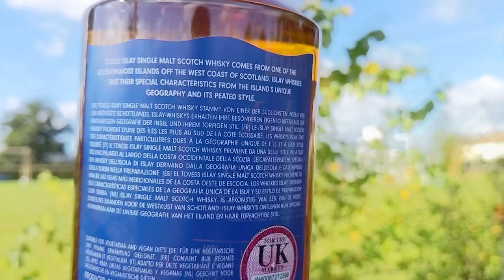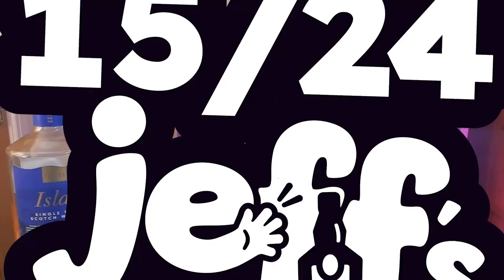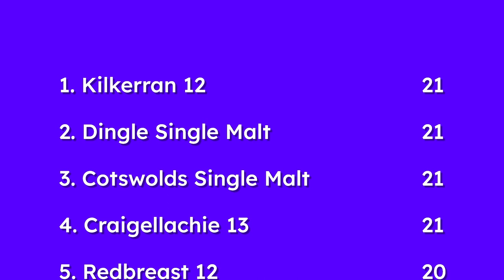CHEAPEST ISLAY WHISKY - Tovess Islay Single Malt Whisky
Tovess Islay Single Malt Review a Non age Islay Single Malt sold by Amazon which costs under £20! But is this cheap whisky any good?

Do you know a cheaper Single malt Islay Whisky?

Cheers to the brilliant  @thewhiskyenthusiast  for his "passionate" guest slap... who doesn't love a Dirty Whisky!

Amazon have a few own brands so I see this as the Amazon Basics Whisky range under the Tovess name. The obvious answer to what distillery this is would be Caol Ila but it certainly leans more Laphroaig on the taste with a little hint of Bowmore.

Interestingly it seems to be quite popular in Germany but few people have reviewed it here in the UK.

Here is a link to Tovess Islay Single Malt Scotch Whisky (70cl) on Amazon

Also when I get time, I try to do some writing (which can't be that bad as featured in the Malt Whisky Yearbook 2022) - Jeffwhisky.com

I know my set up is nothing amazing, but if you are starting out, this is the equipment I use:

Green screen
Lav Mic
Purple background

Here is what the AI Whisky Review says:
First, Islay Scotch whiskies are known for their smoky and peaty flavors. Tovess Single Malt Islay Scotch is likely to have similar characteristics, with notes of peat smoke, seaweed, and brine.

A whisky review might also mention the color and appearance of the whisky, as well as its aroma and taste. The color of a Single Malt Islay Scotch is typically a deep golden or amber color. The aroma might include hints of smoke, peat, and sea salt, along with notes of vanilla or oak from the cask.

As for the taste, reviewers might describe the whisky as bold and complex, with a smoky and earthy flavor profile. The finish could be long and lingering, with a pleasant warmth and a hint of sweetness.

Overall, a review of Tovess Single Malt Islay Scotch might highlight its strong and distinctive flavor, along with its smooth and balanced finish. However, as I mentioned before, I do not have access to specific reviews or product information for this particular whisky, so this is just a general idea of what a review might include.
00:00 Tovess Introduction
01:43 Tovess Islay Review
06:02 Value of Tovess Islay